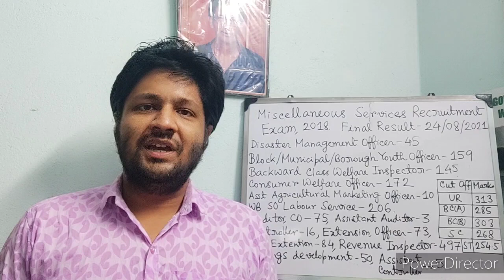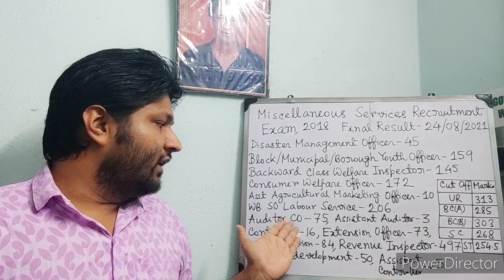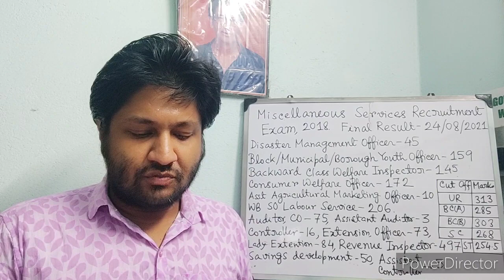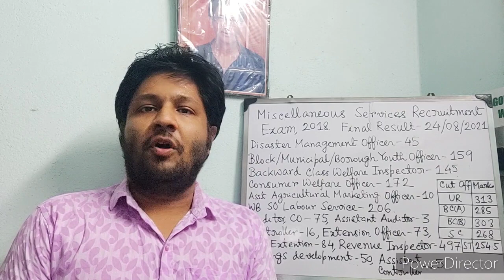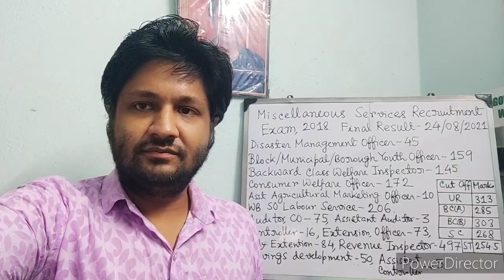Miscellaneous Recruitment Services Exam, 2018 Result Out | No of Candidates Selected & Cut Off Marks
How I do teach Wbcs GS Online for Wbcs 2022 Exam